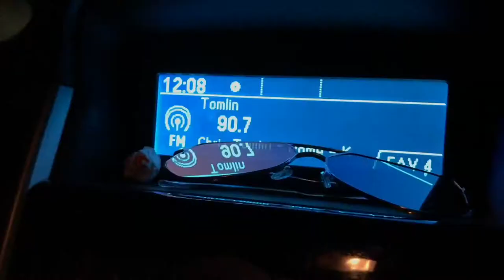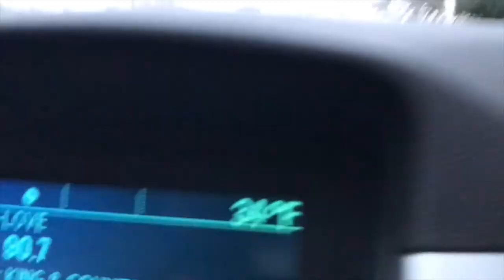Easter 2018 & Aliyah's Birthday celebration | Leslie Vaz